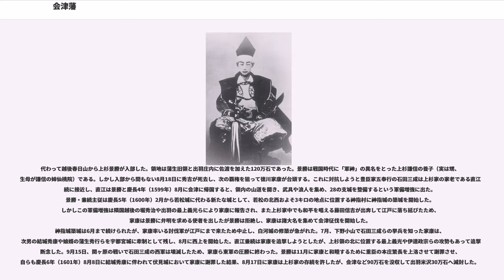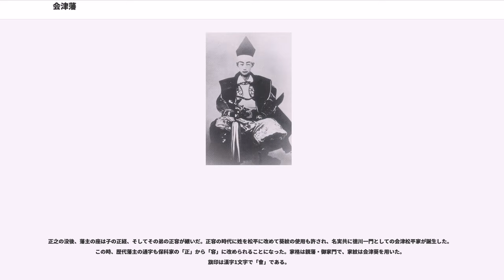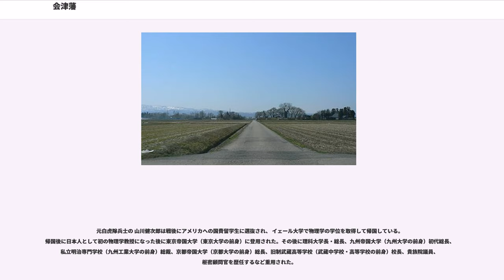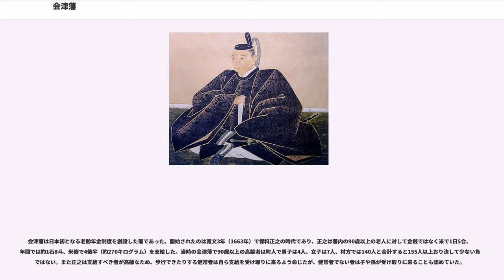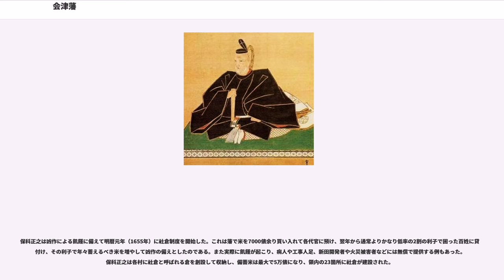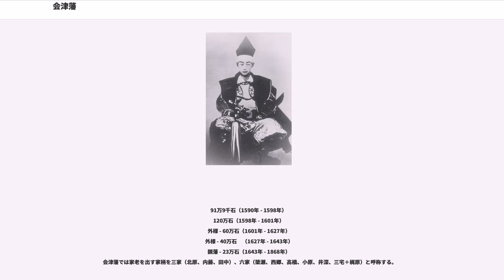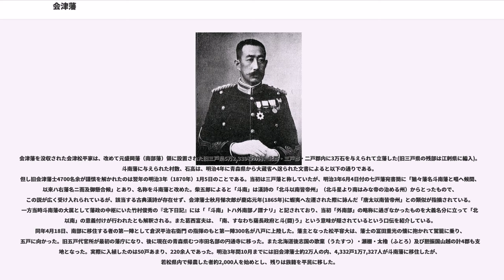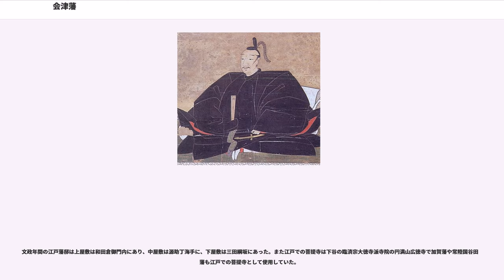会津藩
会津藩（あいづはん）は、陸奥（後の岩代）会津郡を中心に現在の福島県西部と新潟県および栃木県の一部を治めた藩。藩庁は若松城（会津若松市）。最大版図は陸奥国北会津郡、耶麻郡、河沼郡、大沼郡及び越後国東蒲原郡、下野国塩谷郡の一部（三依村)。

戦国時代、会津地方は後の会津若松である黒川を本拠とする戦国大名の蘆名家の領国であった。蘆名氏は会津守護を自称して勢威をふるったが、後継者争いや家臣団の権力闘争など内紛を繰り返して次第に衰微し、天正17年（1589年）6月5日に蘆名義広が摺上原の戦いで伊達政宗に大敗して、義広は実家の常陸佐竹家を頼って落ち延び、ここに蘆名家は滅亡して会津は政宗の支配下に入り、政宗は黒川を新たな本拠とした。

天正18年（1590年）7月に小田原征伐で北条家を滅ぼした豊臣秀吉は、8月9日に会津黒川に入って奥州仕置を行なう。政宗は小田原征伐に参陣していたものの、前年の合戦が秀吉の出した惣無事令違反と見なされて会津地方及び周辺地域は政宗から没収された。秀吉は仕置において検地や刀狩、寺社政策など諸事を定めて帰洛し、会津には蒲生氏郷が42万石で入部することとなった。後に検地と加増で氏郷は92万石を領有することになる。

氏郷は織田信長にその非凡な才能を評価されて信長の次女・相応院を正室に迎えることを許され、信長没後は秀吉に従い伊勢松坂に12万石の所領を得ていた人物である。秀吉も氏郷の才能を認め、東北の伊達政宗や関東の徳川家康を抑える枢要の地に大領を与えて入部させたのである。

氏郷は黒川を若松と改め、故郷の近江日野から商人や職人を呼び寄せ。、城下町の建設、武家屋敷を分離させた町割、黒川城を新たに7層の天守を持つ城を築いて現在の会津若松の基盤を築いた。

文禄4年（1595年）2月7日に氏郷は死去した。嫡子の蒲生秀行(数え13歳)が跡を継ぎ、家康の娘振姫（正清院） を正室に娶わせた。だが蒲生家中で重臣間の内紛が起こるようになり、慶長3年（1598年）1月、秀吉は家中騒動を理由にして秀行を宇都宮12万石へ減封した。ただし秀行の母、すなわち氏郷の正室が美しかったため、氏郷没後に秀吉が側室にしようとしたが姫が尼になって貞節を守ったことを不愉快に思った説、秀行が家康の娘（三女の振姫（正清院））を娶っていた親家康派のため石田三成が重臣間の諍いを口実に減封を実行したとする説もある。

代わって越後春日山から上杉景勝が入部した。領地は蒲生旧領と出羽庄内に佐渡を加えた120万石であった。景勝は戦国時代に「軍神」の異名をとった上杉謙信の養子（実は甥、生母が謙信の姉仙桃院）である。しかし入部から間もない8月18日に秀吉が死去し、次の覇権を狙って徳川家康が台頭する。これに対抗しようと豊臣家五奉行の石田三成は上杉家の家老である直江兼続に接近し、直江は景勝と慶長4年（1599年）8月に会津に帰国すると、領内の山道を開き、武具や浪人を集め、28の支城を整備するという軍備増強に出た。景勝・兼続主従は慶長5年（1600年）2月から若松城に代わる新たな城として、若松の北西およそ3キロの地点に位置する神指村に神指城の築城を開始した。しかしこの軍備増強は隣国越後の堀秀治や出羽の最上義光らにより家康に報告され、また上杉家中でも和平を唱える藤田信吉が出奔して江戸に落ち延びたため、家康は景勝に弁明を求める使者を出したが景勝は拒絶し、家康は諸大名を集めて会津征伐を開始した。
神指城築城は6月まで続けられたが、家康率いる討伐軍が江戸にまで来たため中止し、白河城の修築が急がれた。7月、下野小山で石田三成らの挙兵を知った家康は、次男の結城秀康や娘婿の蒲生秀行らを宇都宮城に牽制として残し、8月に西上を開始した。直江兼続は家康を追撃しようとしたが、上杉領の北に位置する最上義光や伊達政宗らの攻勢もあって追撃は断念した。9月15日、関ヶ原の戦いで石田三成の西軍は壊滅したため、家康ら東軍の圧勝に終わった。景勝は11月に家康と和睦するために重臣の本庄繁長を上洛させて謝罪させ、自らも慶長6年（1601年）8月8日に結城秀康に伴われて伏見城において家康に謝罪した結果、8月17日に家康は上杉家の存続を許したが、会津など90万石を没収して出羽米沢30万石へ減封した。

慶長6年（1601年）8月24日、景勝に代わって関ヶ原の戦いで東軍に与した蒲生秀行が60万石で入部した。この加増は東軍の中ではトップクラスであり、正室が家康の娘ということが作用したと...